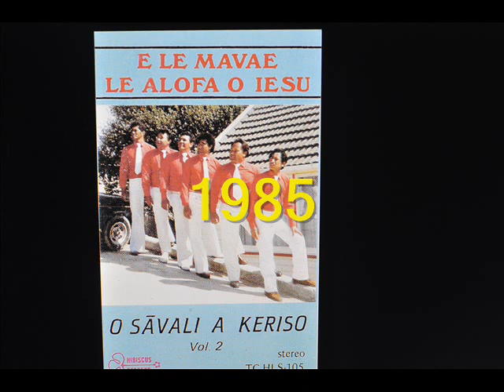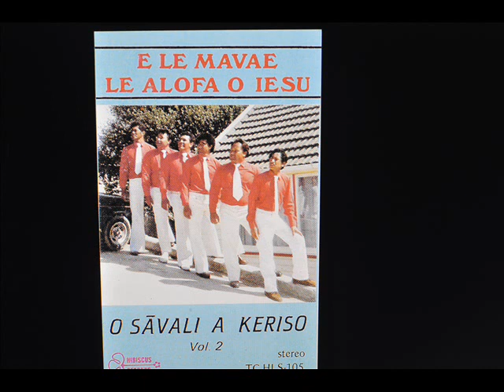Track 11 - E Le Mavae Lona Alofa - O Savali A Keriso Vol.2 - (1985)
Written & Composed by Pastor Apouani Unasa